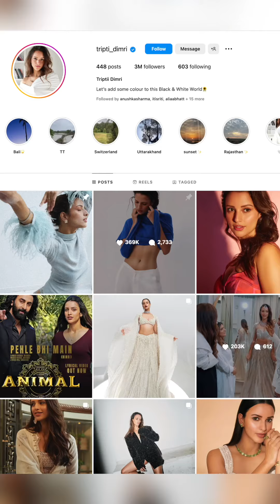Did Sara Ali Khan audition for Tripti Dimri's role in Animal?